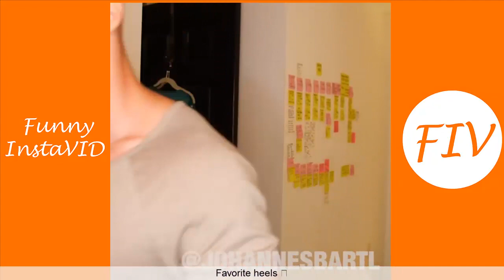JOHANNES BARTL Funny Instagram Videos | Best JOHANNES BARTL Vine Compilation | - Funny InstaVID✔